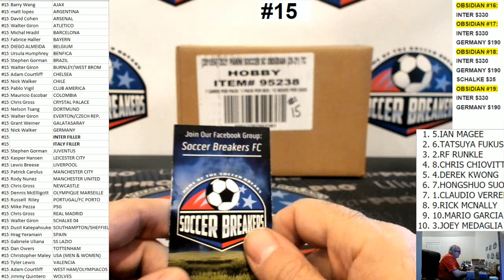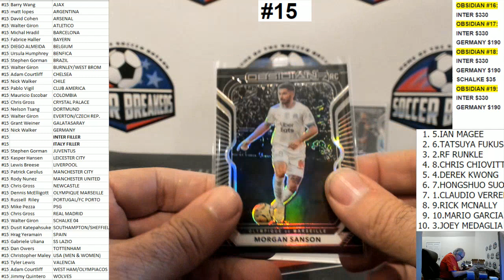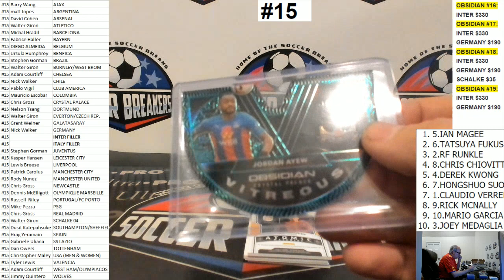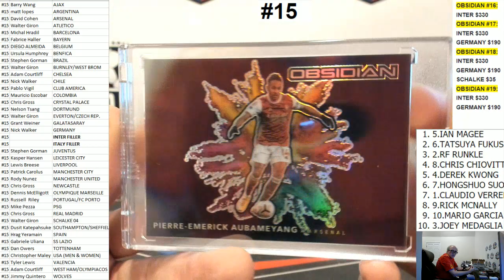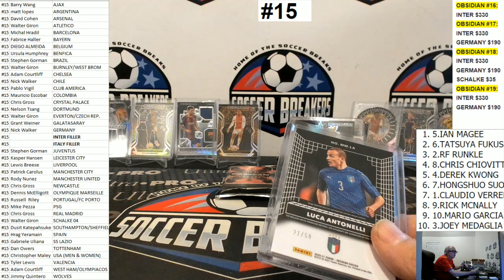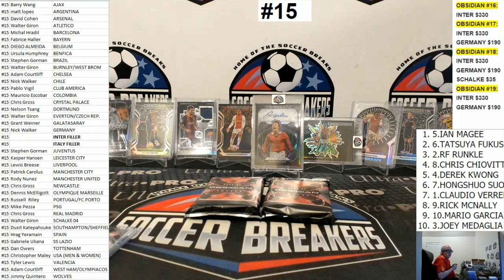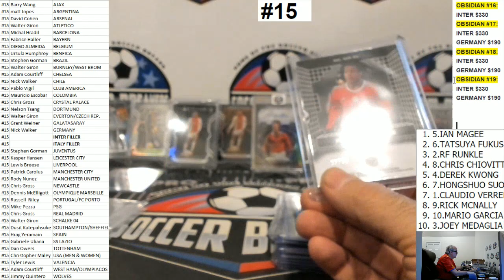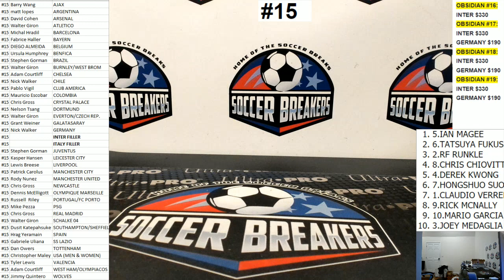2020 OBSIDIAN SOCCER 12 HOBBY BOX PICK YOUR TEAM (PYT) FULL CASE BREAK #15 (SOCCER BREAKERS FC)